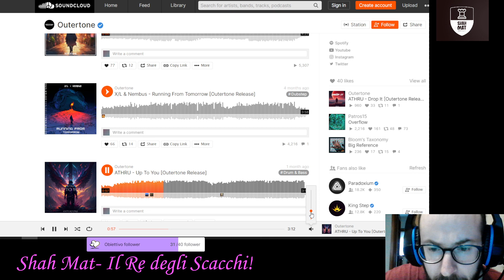ShahMat - Il Re degli Scacchi! Rapid e blitz su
ShahMat - Il Re degli Scacchi! Rapid e blitz su @ChesscomIT

Scacco alla monotonia!
01:26 Prima partita Rapid
08:54 Seconda partita Rapid
28:11 Terza partita,  Blitz